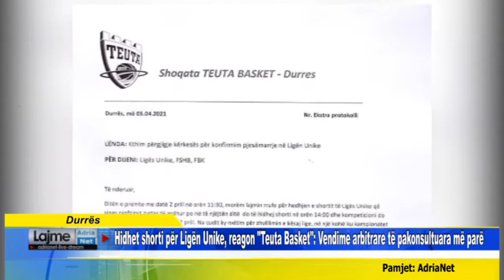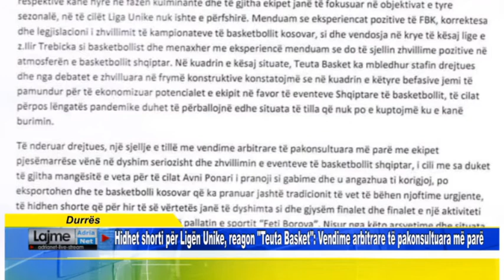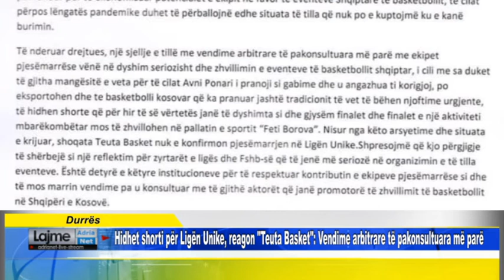Hidhet shorti për Ligën Unike, reagon Teuta Basket Vendime arbitrare të pakonsultuara më parë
Durres Hidhet shorti për Ligën Unike, reagon Teuta Basket Vendime arbitrare të pakonsultuara më parë